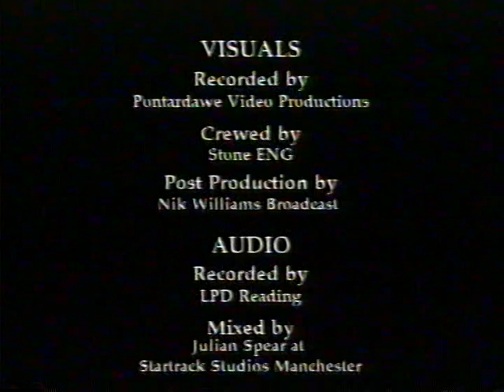Edward II - Show Reel - 1995 Filmed at Glastonbury Festival. Headlining The Avalon Stage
a long lost recording of Edward II ... resurfaced thanks to Scott Butler.